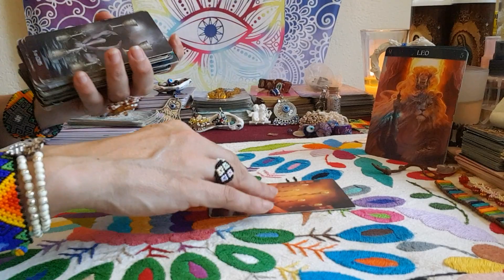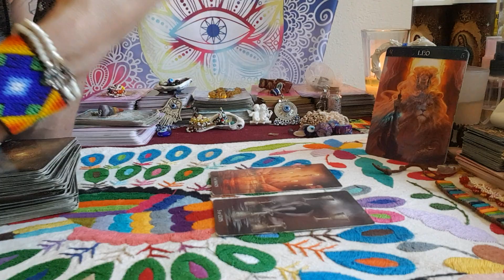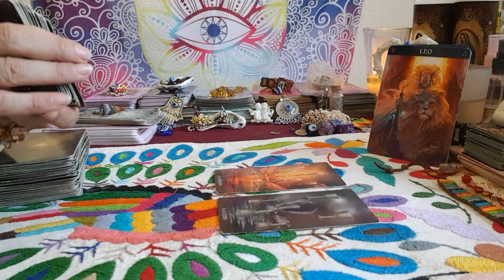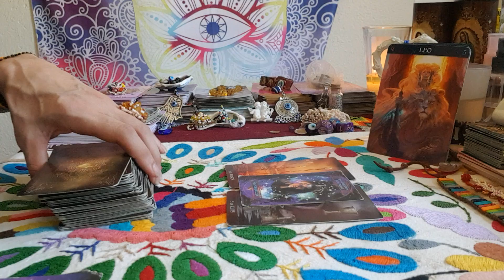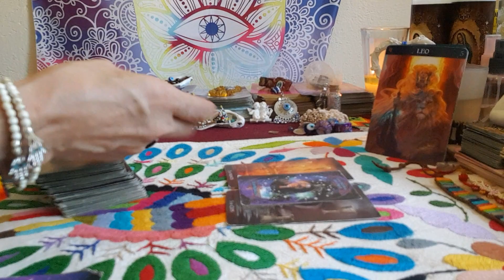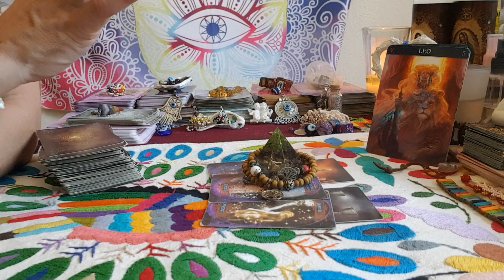🙋‍♀️Löwe Tarot Botschaft🤷‍♂️Das solltest Du hören Sternzeichen Loewe💃/Wochenbotschaft/Tagesorakel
Herzlich Willkommen auf meinem kanal ALeyna Tarot

Aleyna